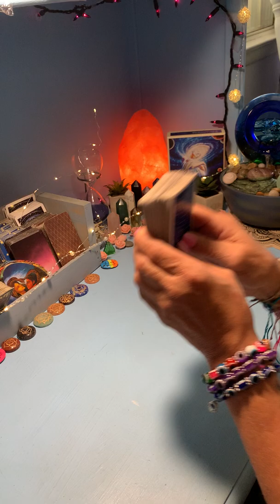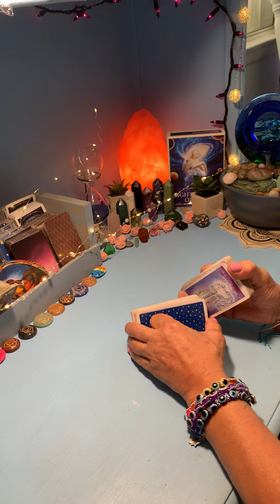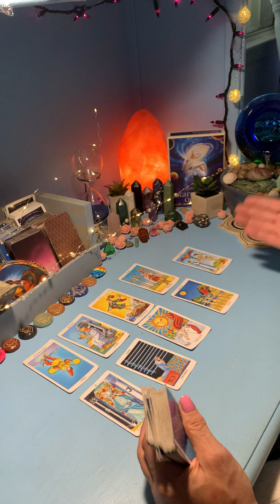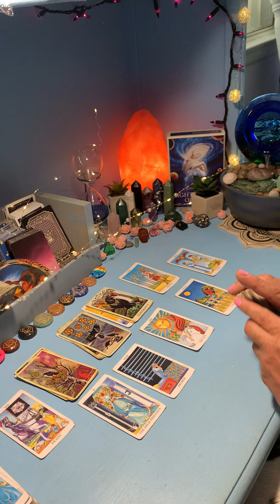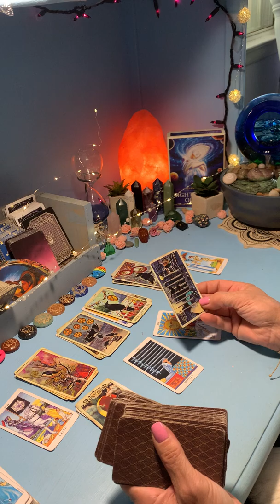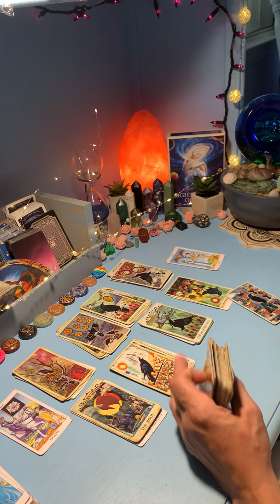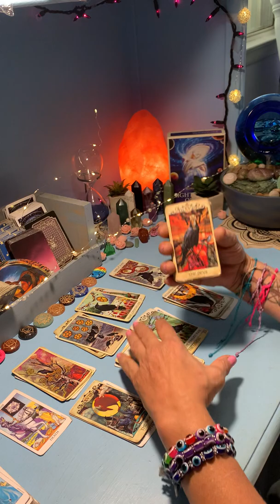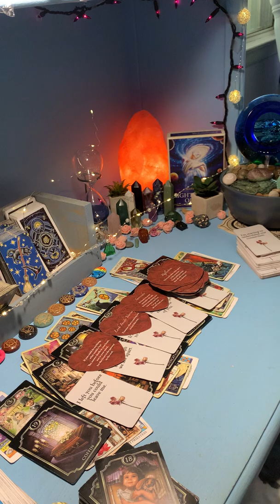TAURUS - AUGUST 8-15, 2022. WALKING ON SUNSHINE AND STANDING YOUR GROUND DOING IT!! 🌈🎈🌻💕